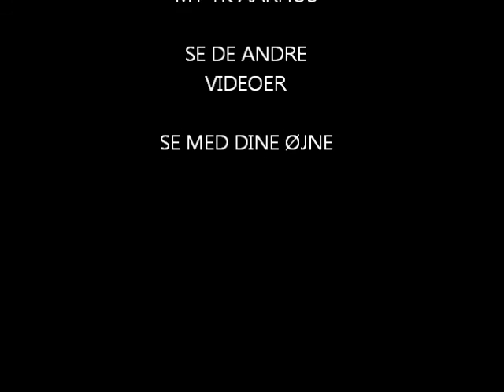AARHUS FORÅRSMAJ PÅ STRØGET AARHUS 2013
Aarhus (Danish pronunciation: [ˈɒːhuːˀs] ( listen); officially spelled Århus from 1948 until 31 December 2010) is the second-largest city in Denmark and the seat of Aarhus municipality. It is located on the east coast of the Jutland peninsula, in the geographical centre of Denmark, 187 kilometres (116 mi) northwest of Copenhagen and 289 kilometres (180 mi) north of Hamburg, Germany. The inner urban area contains 264,716 inhabitants (as of 1 January 2016) and the municipal population is 330,639 (as of 2016).[2] Aarhus is the central city in the East Jutland metropolitan area, which had a total population of 1.378 million in 2016.[3]

The history of Aarhus began as a fortified Viking settlement founded in the 8th century and with the first written records stemming from the bishopric seated here from at least 948. The city was founded on the northern shores of a fjord at a natural harbour and the primary driver of growth was for centuries seaborne trade in agricultural products. Market town privileges were granted in 1441, but growth stagnated in the 17th century as the city suffered blockades and bombardments during the Swedish Wars. In the 19th century it was occupied twice by German troops during the Schleswig Wars but avoided destruction. As the industrial revolution took hold, the city grew to become the second-largest in the country by the 20th century.

Today Aarhus is at the cultural and economic core of the region and the largest centre for trade, services and industry in Jutland. The city ranks as the 92nd largest city in the European Union, and as number 234 among world cities. It is also a top 100 conference city in the world.[4] Aarhus is the principal industrial port of the country in terms of container handling and an important trade hub in Kattegat. Major Danish companies have based their headquarters here and people commute for work and leisure from a wide area in Region Midtjylland. It is a centre for research and education in the Nordic countries and home to Aarhus University, Scandinavia's largest university, including Aarhus University Hospital and INCUBA Science Park. Being the Danish city with the youngest demographics, with 48,482 inhabitants aged under 18,[2] Aarhus is also one of the fastest growing Danish cities, with an average growth of 4,000 people per annum since 2010.

Aarhus is notable for its musical history. In the 1950s many jazz clubs sprang up around the city, fuelled by the young population. By the 1960s, the music scene diversified into rock and other genres. In the 1970s and 1980s, Aarhus became the centre for Denmark's rock music fostering many iconic bands such as Arosia, MIchael Learns to Rock, Anne Linnet Jepsen, Thunderbirds, Rama, TV-2 and Gnags.